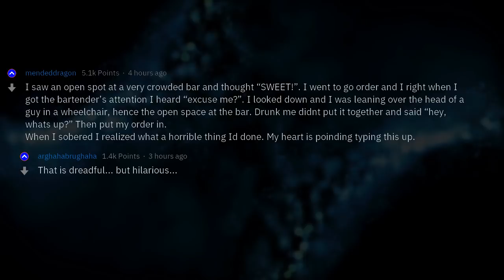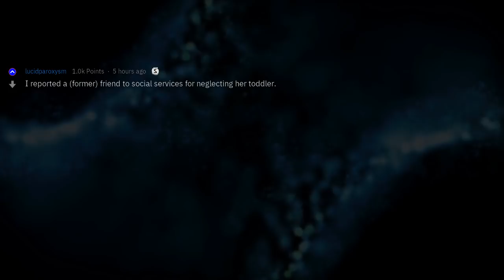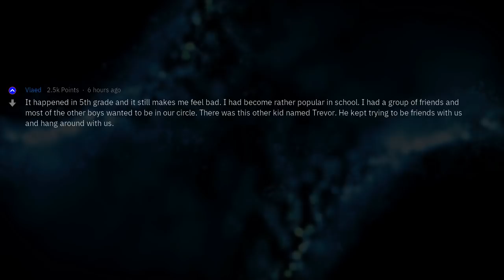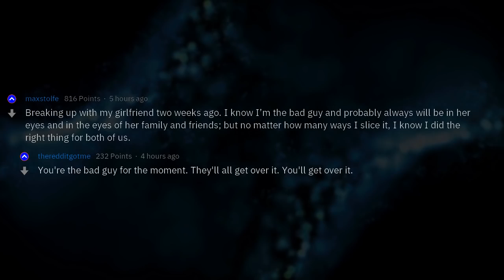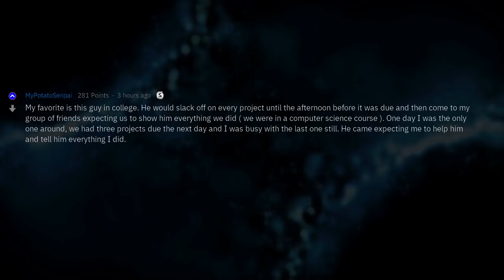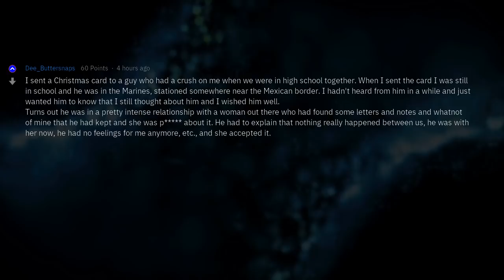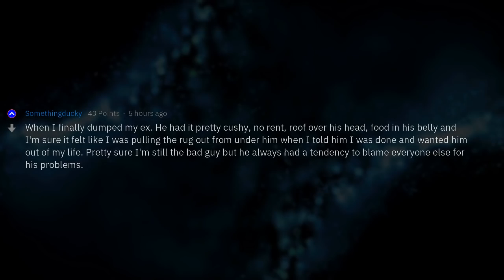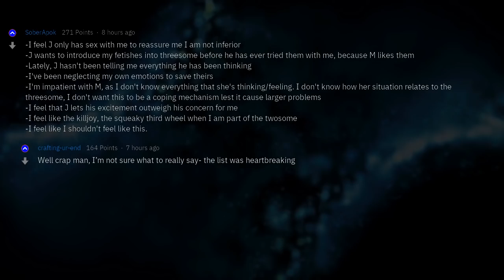Suddenly You Are the "Bad Guy"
Fresh AskReddit Stories: When were you the bad guy in someone else’s life story? --- LIKE AND I WILL UPLOAD MORE REDDIT STORIES!